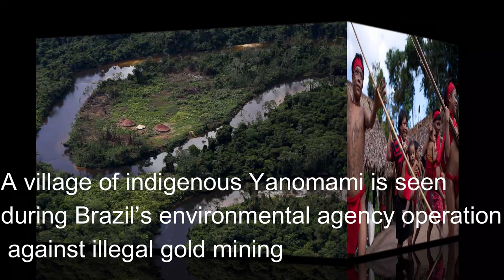Rivers of gold' rush through the Peruvian Amazon in stunning NASA photo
Hey look like pools of pure gold; they're actually pits of toxic mud.
The Peruvian Amazon glitters like gold in a gorgeous new photo taken aboard the International Space Station.
While that glow is just sunlight reflecting off hundreds of pits of muddy water, there is plenty of gold in them thar hills. Each glistening pool is a gold-prospecting pit, according to NASA's Earth Observatory website, likely dug by independent miners looking to unearth some of the Amazon's ancient treasures. Rivers of gold' rush through the Peruvian Amazon in a stunning NASA photo.